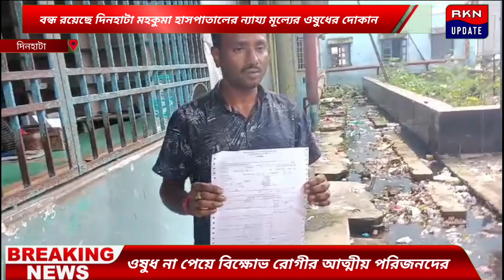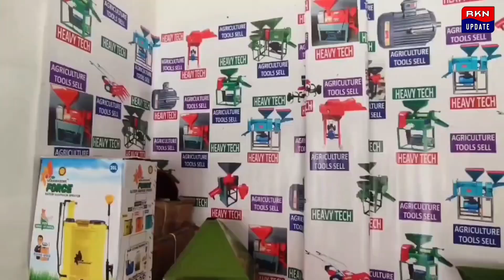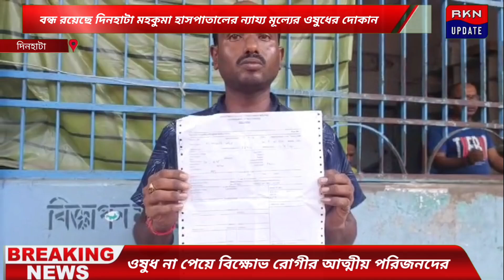বন্ধ রয়েছে দিনহাটা মহকুমা হাসপাতালের ন্যায্য মূল্যের ওষুধের দোকান, ওষুধ না পেয়ে বিক্ষোভ